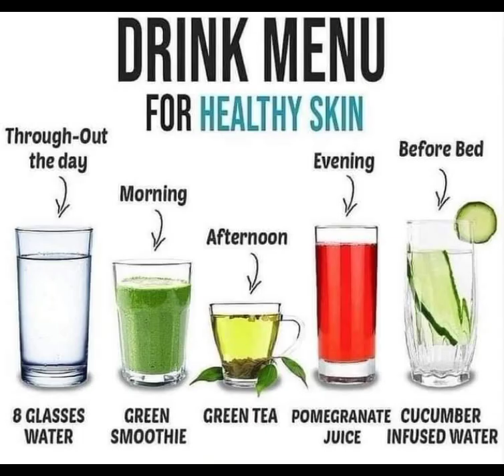Skin Care:Tips For Healthy Skin#note